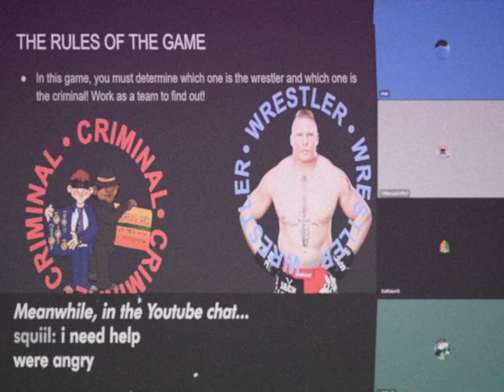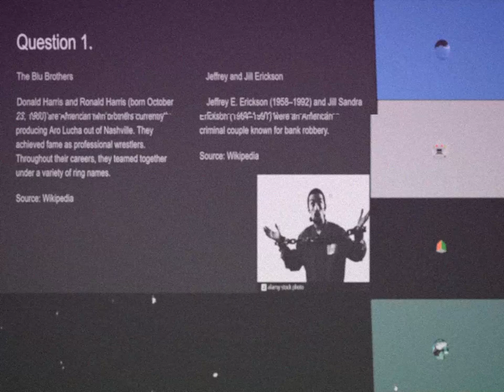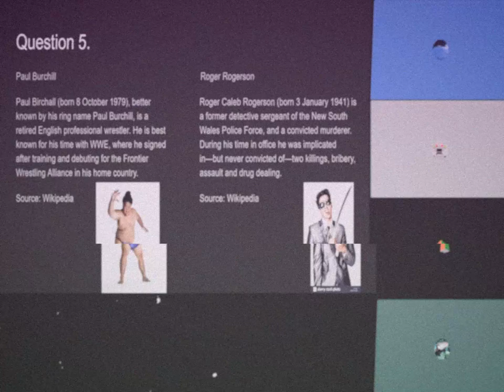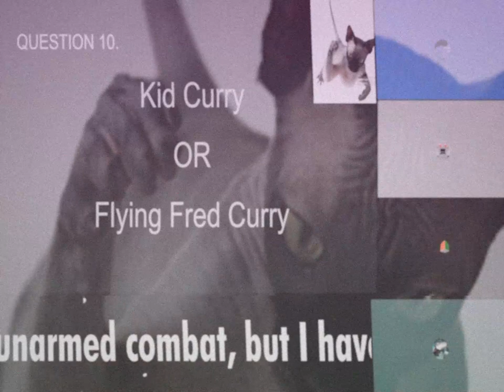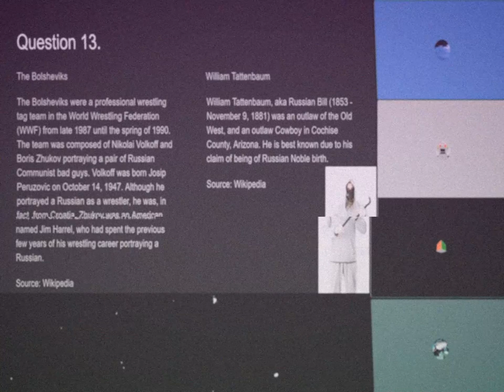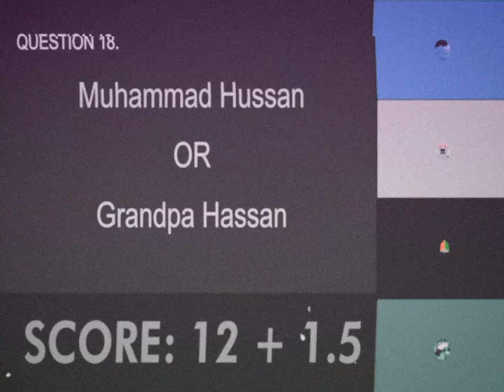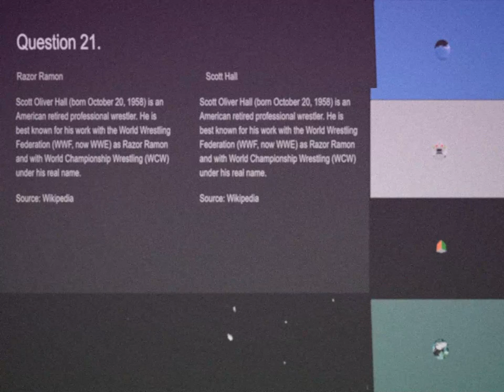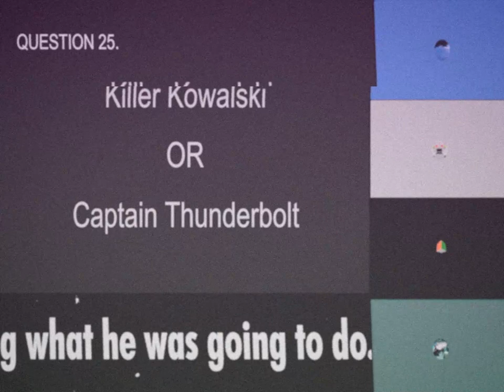Unlisted Thoughts RETRO: Wrestlers or Criminal Google Slides Quiz of Doom and More!!!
Originally posted in 2020.

On some dark sunny day, four people try and determine who is a criminal and who is a wrestler. Things go horrifically wrong.

Arjun is played by Matt Damon
Kayaan is played by Matt LeBlanc
Warwick is played by Daniel Radcliffe
William is played by Ian Goodenough
Edited by one of the four